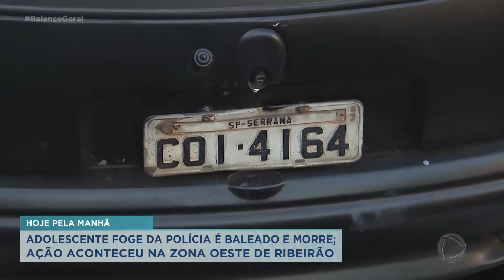Adolescente foge da polícia, é baleado e morre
Adolescente é morto após ação da polícia na zona oeste de Ribeirão Preto. Ele teria ameaçado uma policial com uma faca e foi baleado durante a fuga no bairro Ipiranga. Veja a reportagem de Guilherme Campos. .